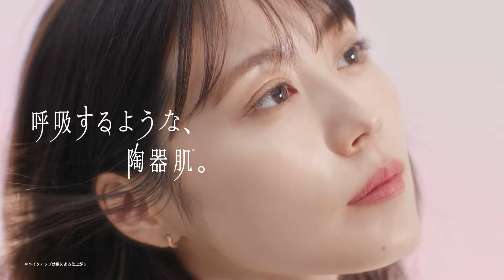有村架純出演／花王「プリマヴィスタ」新CM「呼吸するような陶器肌、軽やかにつづく」篇